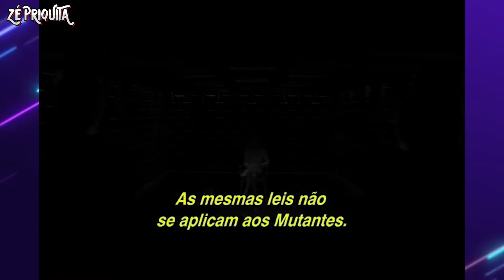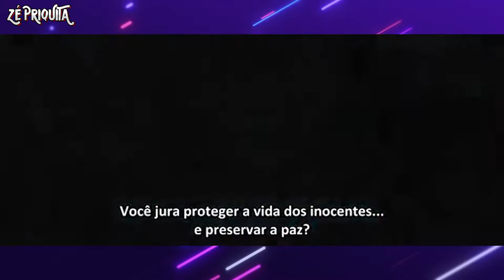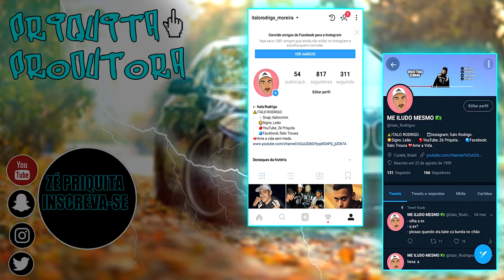10 FILMES QUE COMPLETAM 10 ANOS EM 2021